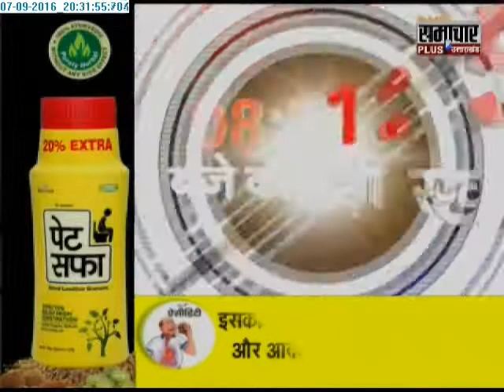Big Bulletin UP 1: Samachar Plus Reporter threatened by Gangster from Jail over Sting Operation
Samachar Plus Reporter threatened from Jail by convict Gaurav Singh  over Sting operation showing Public servant taking bribe in Varanasai .